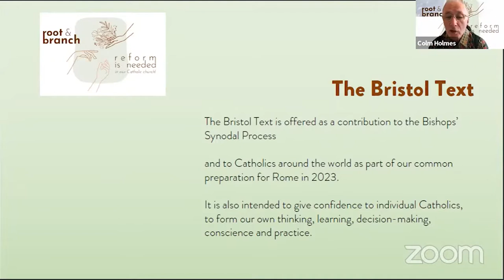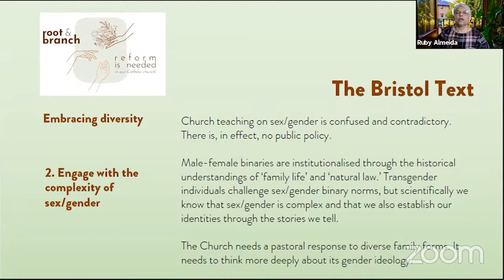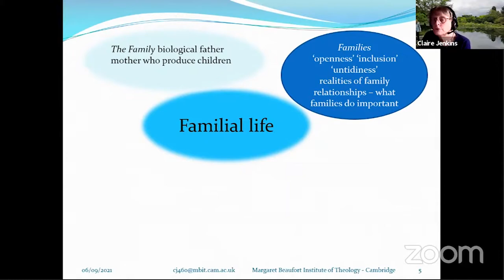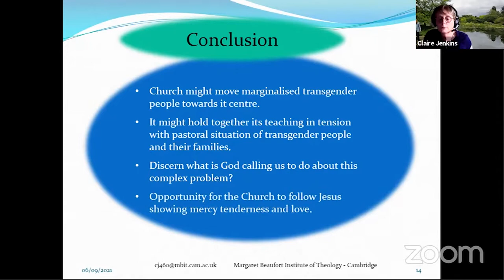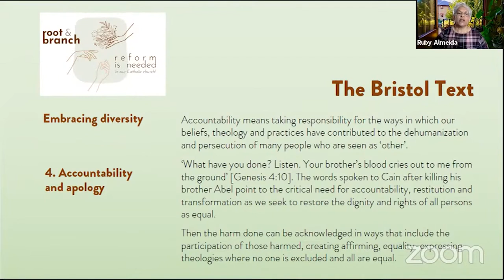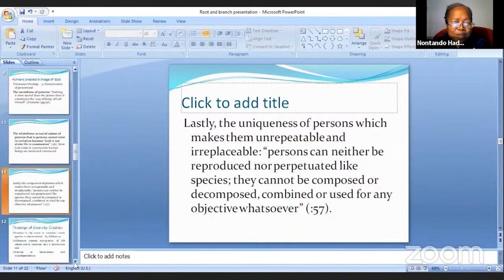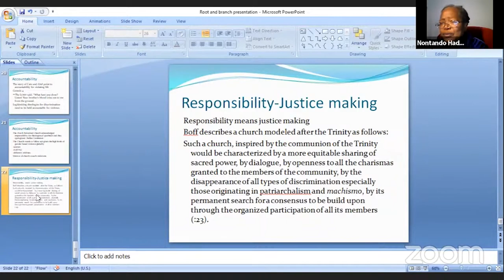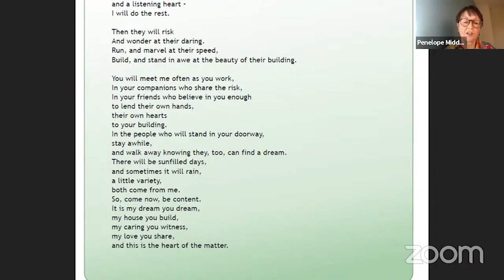Embracing Diversity - 6 September 2021 - The Bristol Text